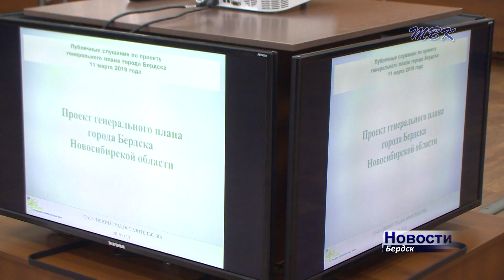Жители частного сектора против развития Бердска за счёт сноса их домов